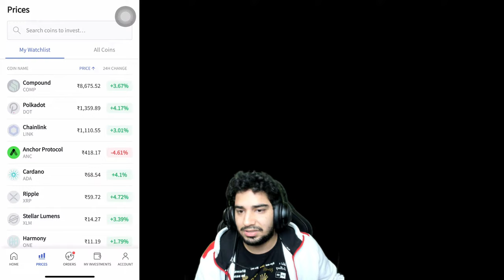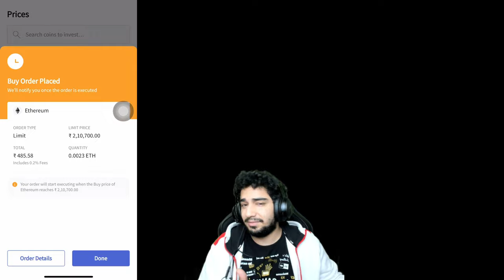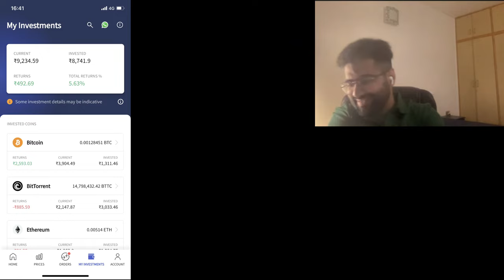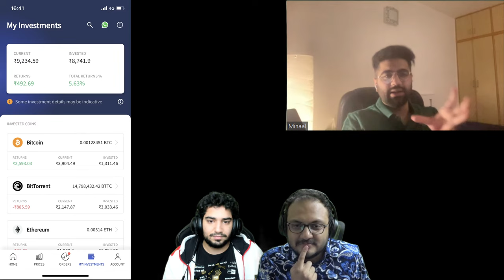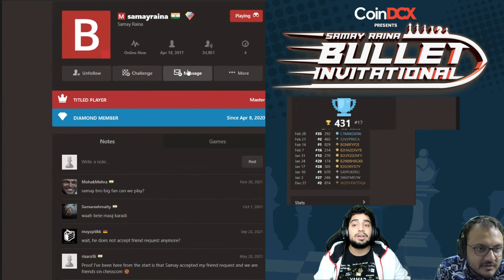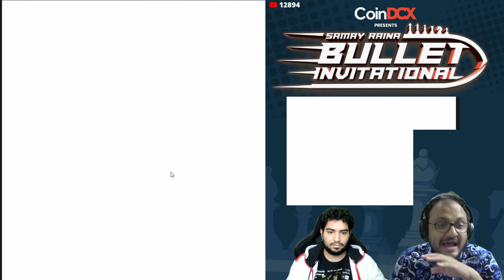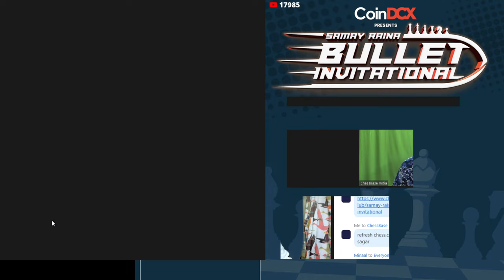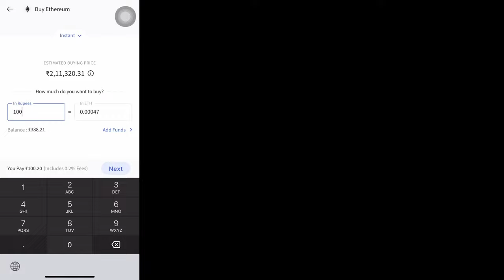CoinDCX presents SAMAY RAINA BULLET INVITATIONAL 2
We are back with Samay Raina Bullet Invitational!!

Prizes:
Winner - 2.5L
Runner up - 1.5L
Third place - 1L

List of Participants:

Abhishek Upmanyu
GM Abish Mathew
Alexsem
Anirban
Beaststats
Biswa
Encore ABJ
Jahny
Lula
Shamerfleet
Joel
Manik
Mechanical Pandey
Mortal
Neelkanth Bhanu the fastest human calculator and his math learning platform
Neetish
Nishant bhai
Prakhar k bol bachchan
Samay Raina
Sapan Verma
Scout
Sid warrier
Suhani Shah
Tanmay Bhat
Twinkle
Vaibhav Sethia
Vava Chess
Vivek Desai BKL
Yashraj Mukhate

Commentary by the one and only Sagar Shah